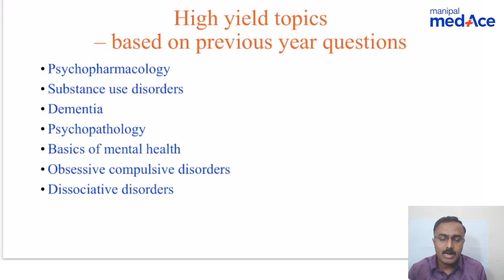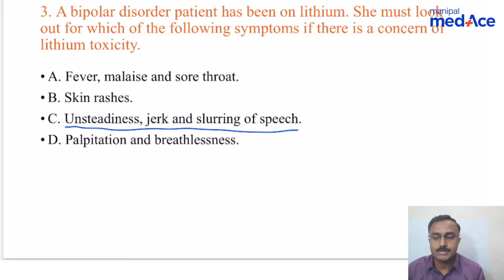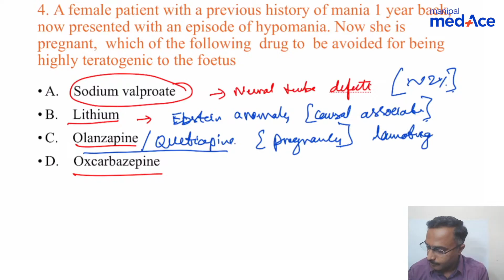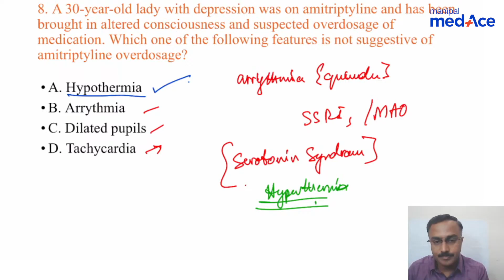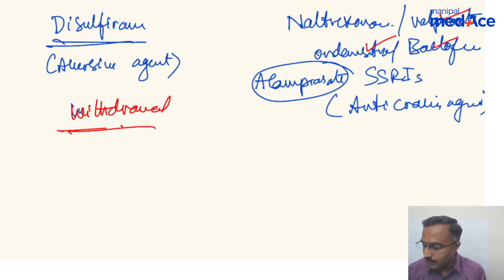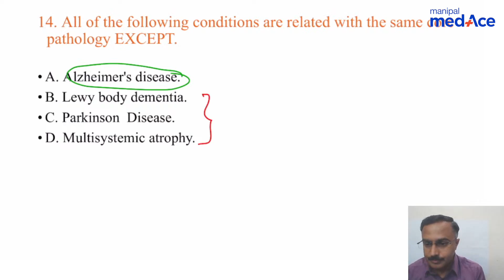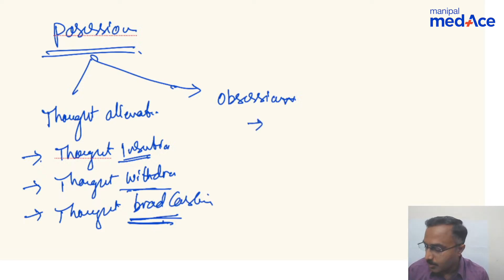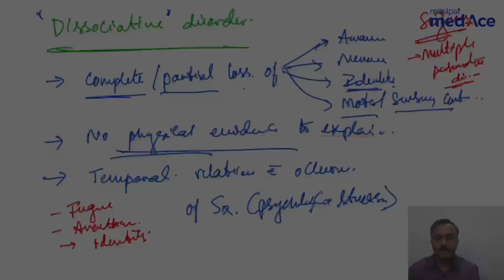High Yield Topics in Psychiatry for INI-CET November 2024 Prep with Dr. Vinay HR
Join Dr. Vinay HR in this comprehensive session tailored for INI-CET November 2024 preparation! Dive deep into High Yield Topics in Psychiatry designed to elevate your NEET PG and INI-CET preparation.

In this session, we cover crucial Psychiatry topics through organized recall-based questions and engaging case studies.

Download Manipal MedAce for a structured study schedule and enhance your exam readiness.